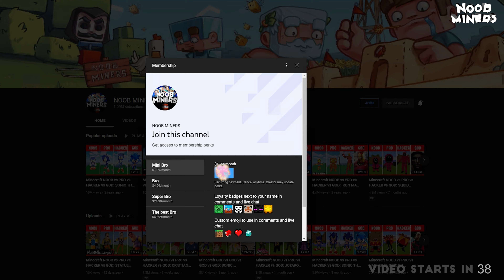Minecraft NOOB vs PRO vs HACKER vs GOD: MINIONS: The Rise of Gru STATUE BUILD CHALLENGE / Animation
Minecraft NOOB vs PRO vs HACKER vs GOD: MINIONS 2: The Rise of Gru, STATUE HOUSE BUILD CHALLENGE in Minecraft / Animation

Content:
00:00 - ANIMATION TRAILER MINIONS 2
00:58 - NOOB Minion ( 3.789 blocks )
02:49 - PRO Minion ( 42.540 blocks )
05:22 - HACKER Minion ( 254.495 blocks )
12:06 - GOD Minion ( 82.910 blocks )

NOOB MINERS present a funny minecraft Machinima Noob vs Pro challenge.